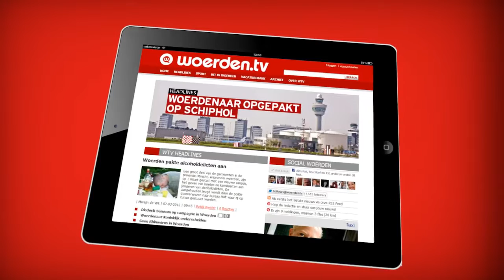Woerden.TV | SDO naar Hoofdklasse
Het is SDO gelukt om als promovendus in één keer door te stomen naar de landelijke hoofdklasse.